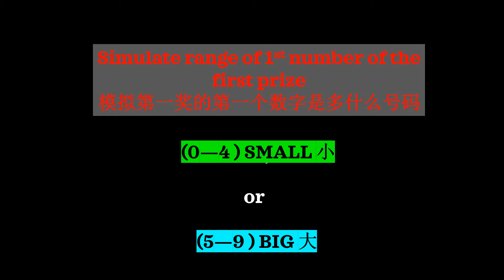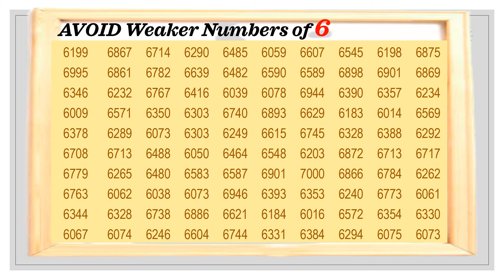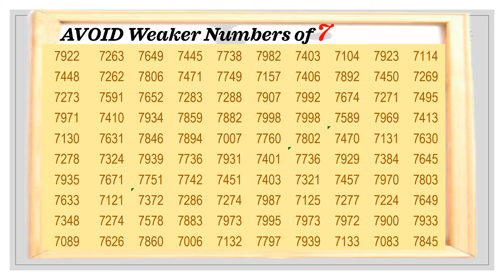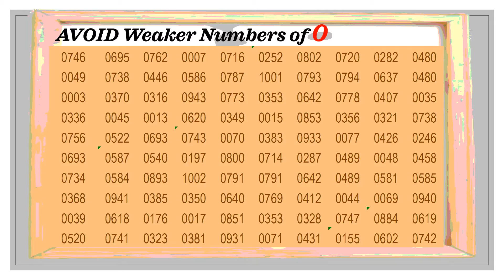MAGNUM 4D Metric Simulations Analysis 26 Dec 2021 | 马来西亚万能彩票先省下一千个字的钱吧！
一个众所周知的道理，一次覆盖 30 多个号码将让普通玩家每月花费数百美元，而且机会并不高；但是，您认为这真的有必要吗？我们是否都被赌场老板利用性简单概率陷阱所困扰？如果是这样，是时候减少不必要的金钱浪费了。我们有 100 个测量结果不佳的弱点，玩家可以考虑从他们的投资组合中删除这些点，想象一下可以节省多少！！让我们现在开始研究，为其他事情省钱！

It's a well-known hard truth that covering more than 30 numbers at once will cost average players hundreds of dollars per month and chances are not even high; however, do you think is this really necessary? Are we all hard done by the house's likelihood simple PROBABILITY traps? If so, it's time to cut down on unnecessary wastage of money. We have 100 measured weak numbers points that had poor results, which players can consider deleted from their portfolios, imagine how much this can be saved !!. Let's get started on the research now to save money for other things!